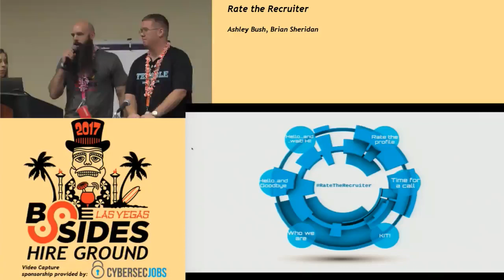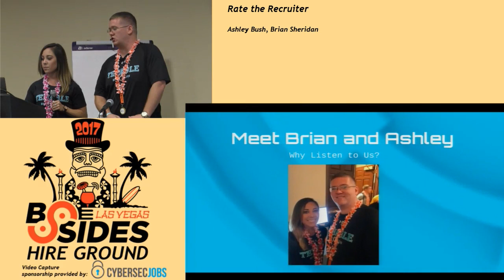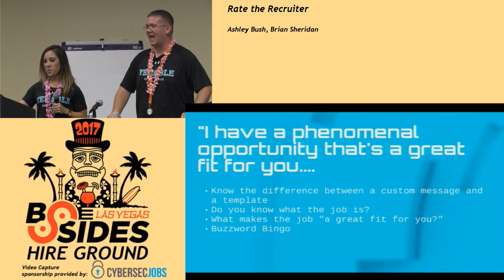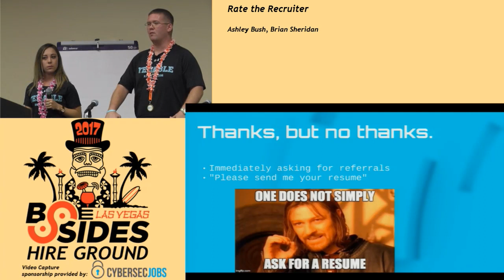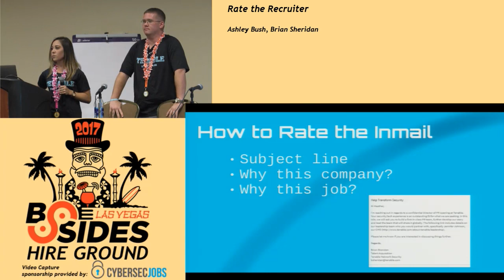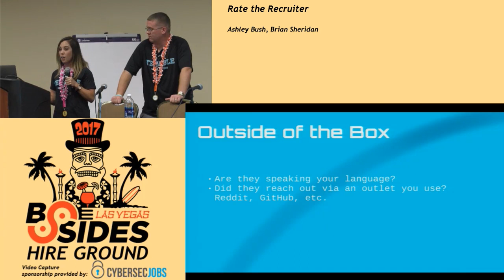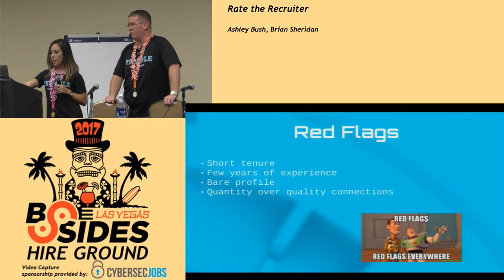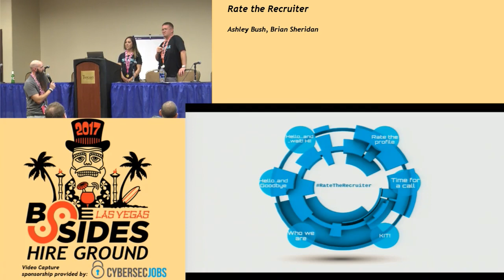HG - Rate the Recruiter - Ashley Bush & Brian Sheridan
Hire Ground
BSidesLV 2017 - Tuscany Hotel - July 25, 2017